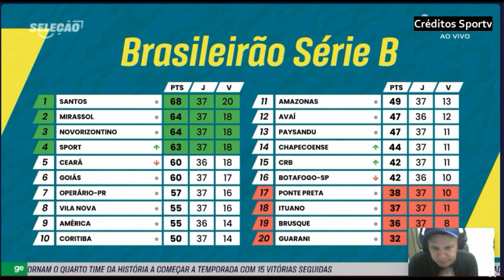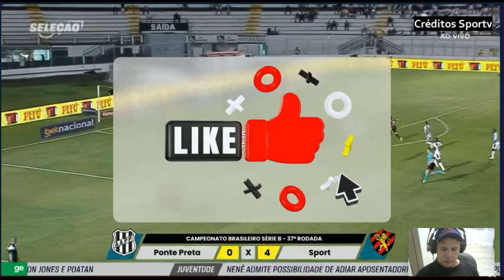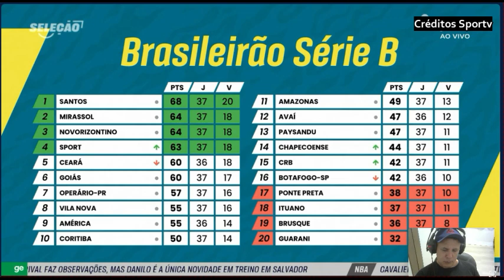Dia de triste para o futebol de Campinas que tem Ponte Preta e Guarani rebaixados Debate analisa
pontepreta guaraní sérieviral Dia de triste para o futebol de Campinas que tem Ponte Preta e Guarani rebaixados Debate analisa